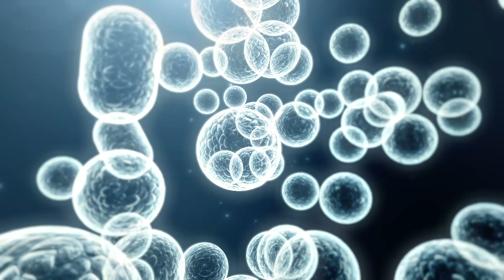LIFE found on MARS Scientists Reveal Their Most Exciting Find Yet!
Credits:
NASA